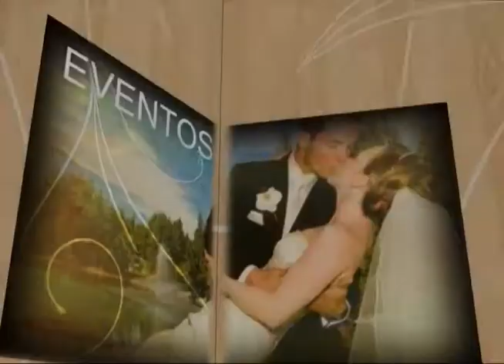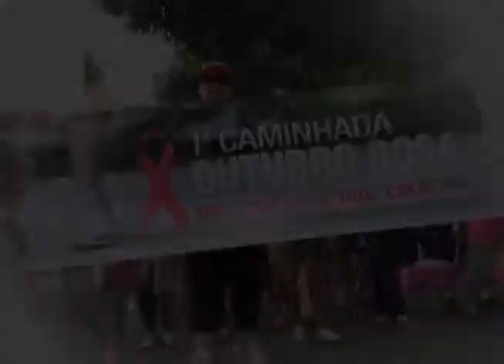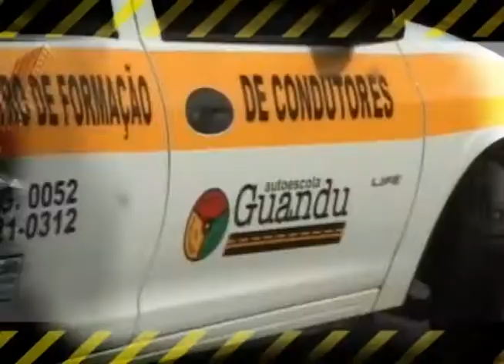Programa Evidence - 02/02/13 - Parte 01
- "Arroz Rosa" - Encerramento da Campanha Outubro Rosa em Colatina;